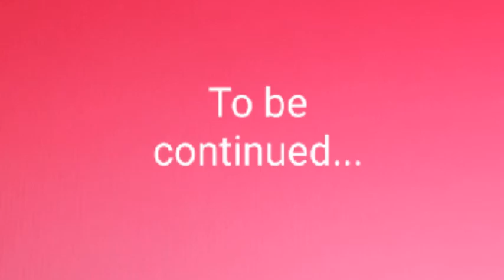Adventures of a Pink teddy Bear - The lighthouse part 1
In this video, Pink teddy Bear is going to go to a Beach, See what will happen in the end and what he will do about it tomorrow!